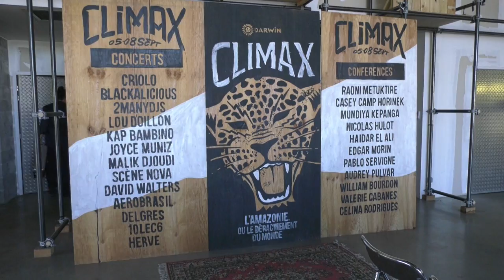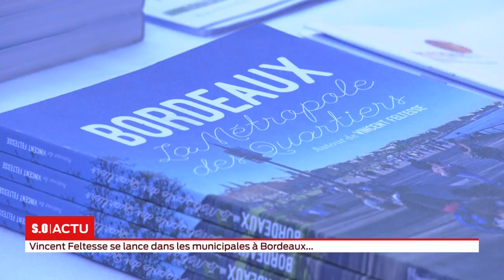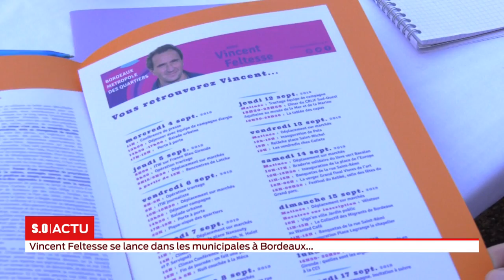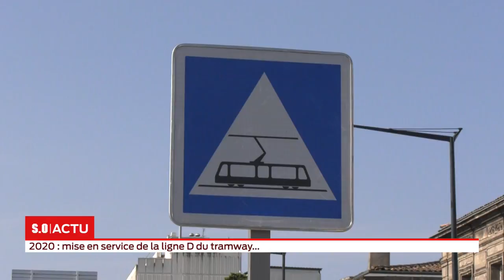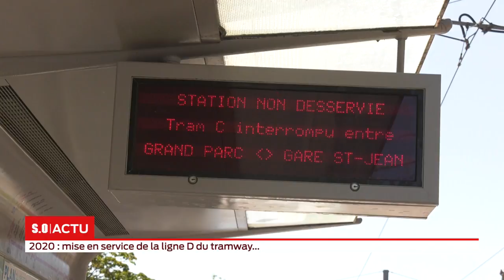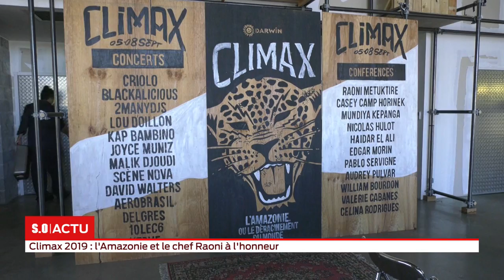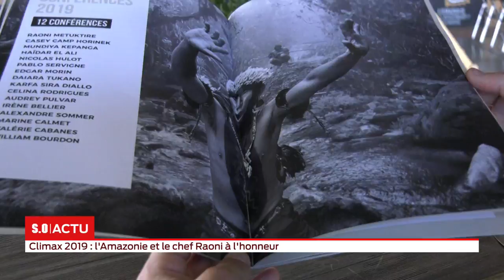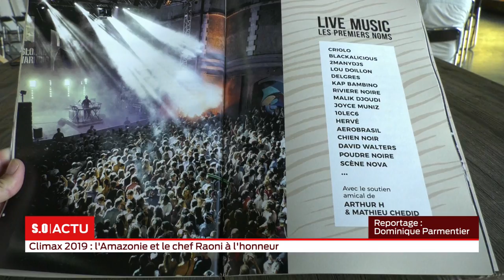La grande édition Mercredi 04 septembre